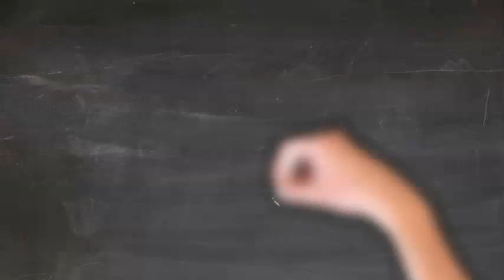How do you learn Latin ACer Acris English Wordbuilding from Latin Words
The Latinum Institute has been publishing Latin and other courses from the traditional school curriculum, including handwriting, Latin, Hebrew, Aramaic, French and more online since 2006.
*Beginner's Latin
*Intermediate Latin
*Advanced Latin
*Handwriting
*French
Latinum has been building up an extensive audio catalogue over more than ten years.